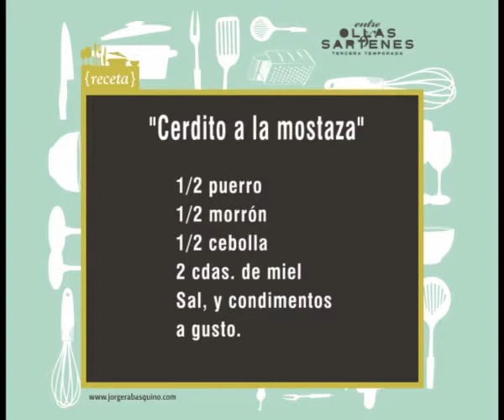Cerdito a la Mostaza por Jorge Rabasquiño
Ingredientes:
300 grs de pulpa de cerdo
2 cdas de mostaza
2 cdas de vino blanco
100 cc de caldo
1/2 zucchini
1/2 berenjena
1/2 puerro
1/2 morrón
1/2 cebolla
2 cdas de miel
Sal y condimentos a gusto.